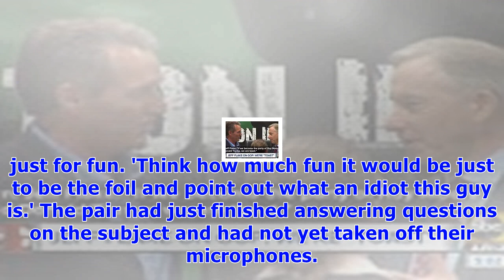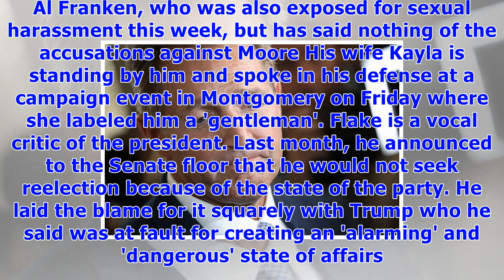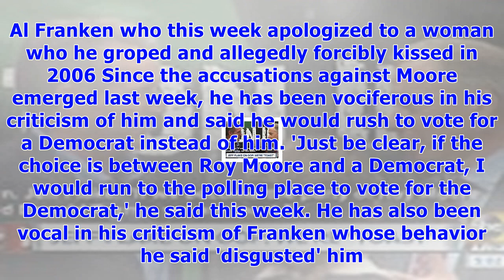Jeff flake is caught on hot mic roasting trump and roy moore